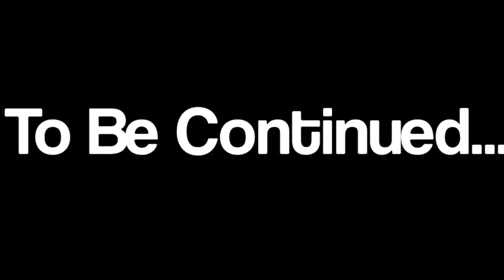TSP vs The Outpost - StickNodes Animation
Part 2 for soldiers vs daisy